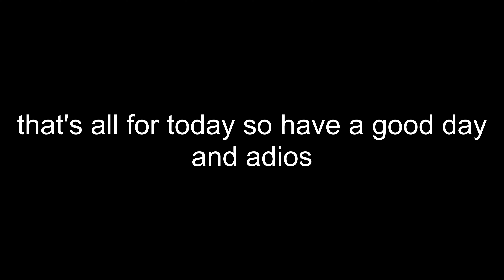vlogmas day 6: semester is almost over but I'm already checked out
I just need a break...for six months

FAQ
Age: 19, sophomore in college
Camera: iPhone X
Editing software: Windows Movie Maker 10 pro version

Outtro: Up on the Housetop (Instrumental)- E's Jammy Jams
Tea Time- GoSoundtrack